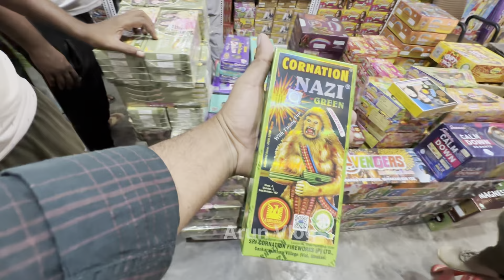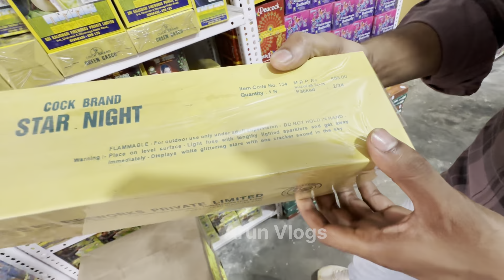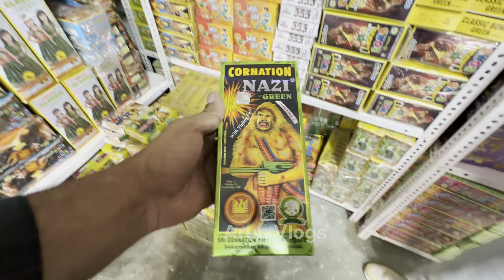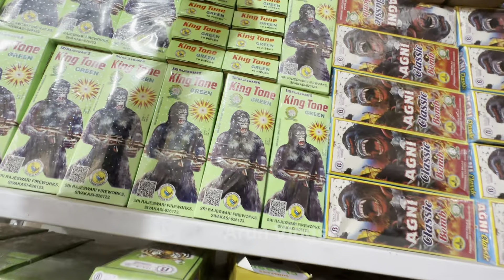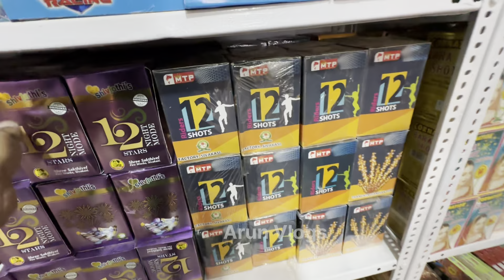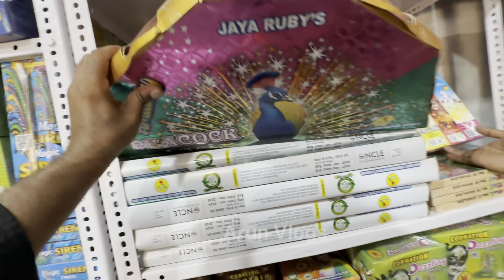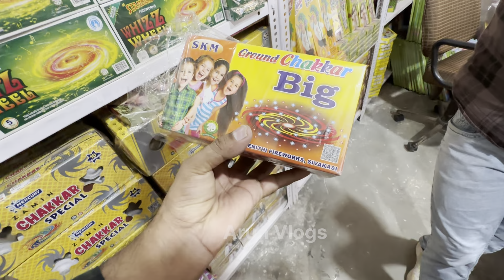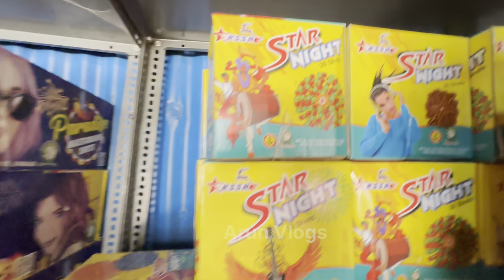Cheapest Crackers Market in Delhi NCR 2024 cheapest crackers market | Crackers market in delhi पटाखे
Skyshot ही Skyshot | Cheapest crackers market 2023 | crackers price list 2023 | Diwali Cracker

Skyshot ही Skyshot | Cheapest crackers market 2024 | crackers price list 2024 | Diwali Cracker 2024

Godoli, Garauli Khurd, Sector 37D, Gurugram, Haryana 122505

Cheapest crackers market in Delhi 2024 | New Cracker Price 2024 | Diwali Cracker 2024 | Crackers stash 2024 | Nagpal and Sons crackers | Stars Night Fireworks | Masterji Fireworks | Diwali

Cheapest Crackers in Nagpal & Sons shop 2024 New Crackers Update 2024

Cheapest Crackers in Nagpal & Sons shop 2024
New Crackers Update 2024
crackers 2024
cheapest crackers market
cheapest crackers
where to buy crackers in 2024
crackers 2024
crackers stash 2024
diwali crackers

Cheapest crackers market in Delhi 2024, Nagpal and Sons Latest Video | crackers market in Delhi 2024

Nagpal and Sons Latest Video | crackers market in Delhi 2024 | Diwali Stash 2024 | Crackers 2024

ये वीडियो सिर्फ होलसेल मार्किट की जानकारी देने के उद्देस्य से बनाई गयी है | Arun Vlogs और YOUTUBE किसी भी तरह से Paid Promotion नहीं करता | यदि आप वीडियो के माध्यम से कोई भी खरीदारी करते है और आपके साथ कुछ धोका या नुक्सान होता है तो इसमें Arun vlogs और YOUTUBE की कोई जिम्मेदारी नहीं होगी | ग्राहक अपनी खरीदारी अपने सूझ बुझ से और सोच समझ के करे |